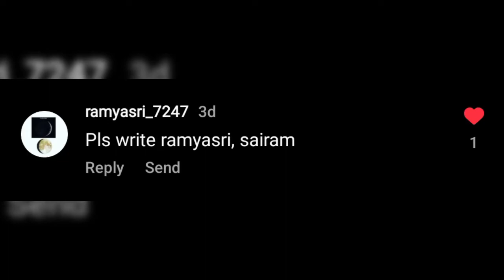SIMPLE NEAT HANDWRITING| HOW TO LEARN NEAT HANDWRITING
neat handwriting relaxing vedios beautiful handwriting